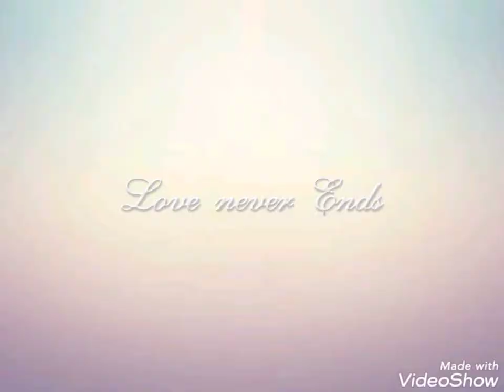Happy father's day. You are my real hero. love u so much for taking care of me 💝💝💝💝💝💝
And also happy father's day to all hard working father's haave a good day

i love you so much dad love uuuuuuuuuuuuuuuuuuuuuuuuuuuuu.